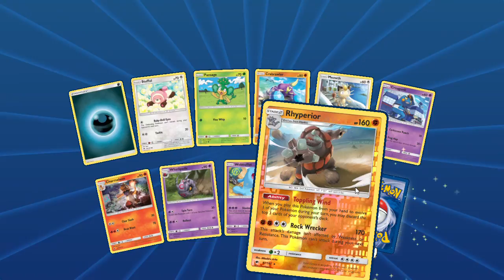PTCGO Pack a Days #137 It's cheaper online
Alola Dapper friends, DapperDraby here with you today to bring you another Pokémon tcg online pack opening. Packs are just Cheaper online. So this week we are checking out some awesome Burning Shadows packs. It may be old hat but I like the set. So let's see what kind of goodies the game gives us this week.

PTCGO: PupWranglerLeo3